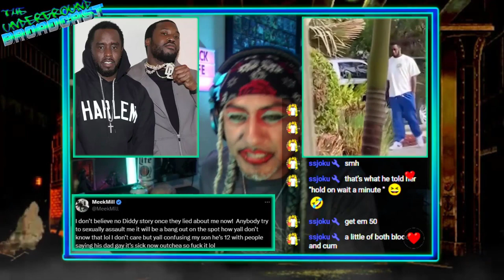Deciphering Meek Mill!